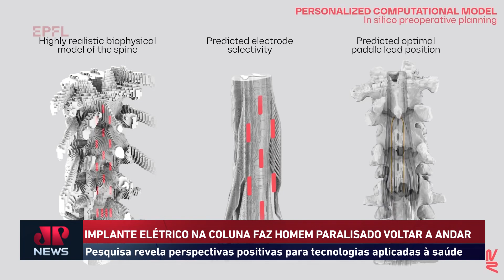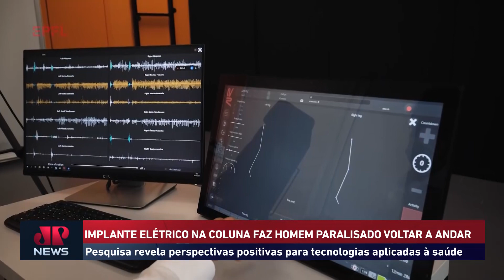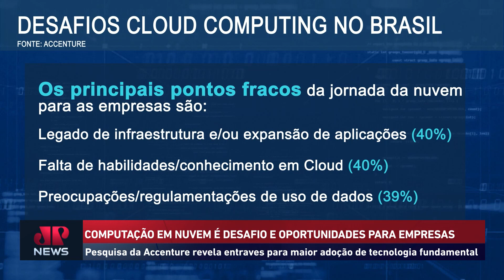IMPLANTE ELÉTRICO NA COLUNA FAZ HOMEM PARALISADO VOLTAR A ANDAR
Pesquisa revela perspectivas positivas para tecnologias aplicadas à saúde

Crédito entrevistada: Camila Pepe, especialista em economia da saúde pela Origin